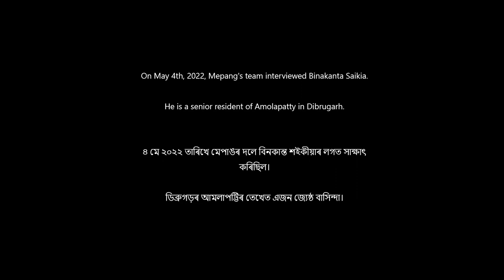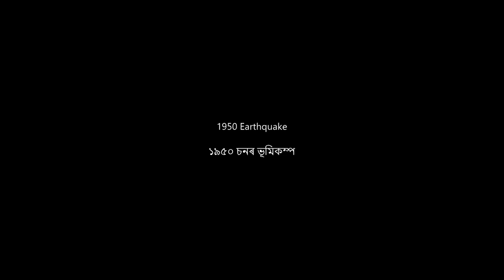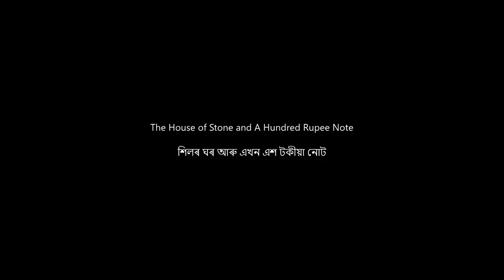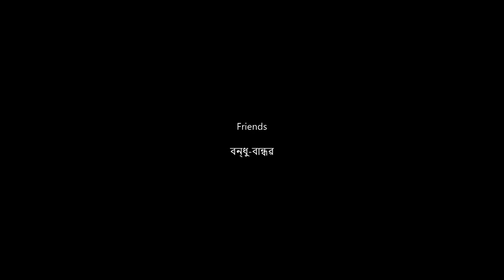90-year-old shares anecdotes. Binakanta Saikia from Dibrugarh, Assam. Do turn on the captions.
Binakanta Saikia, a nonagenarian resident of Amolapatty Dibrugarh, shares about his life.

00:00 Introduction
2:02 Father
2:19 1950 Earthquake
4:31 Brahmaputra River
6:14 Changing City
7:57 Present Day Settlements That Were Wilderness
9:35 Newspapers
10:04 The House of Stone and A Hundred Rupee Note.
11:20 Gandhi
11:45 School Days
15:59 Welfare of Dibrugarh
16:52 Friends
19:22 Sports
20:20 Lamentation
20:33 The British
21:59 Neighbours
22:59 Indian Independence Day and a Jail "tour"
24:22 Photos